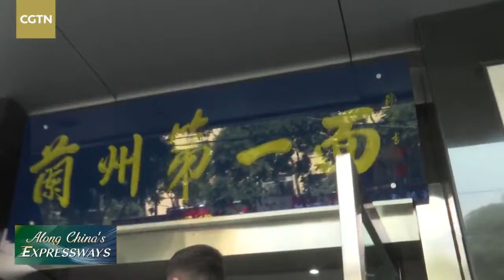Live: How locals start the day with Lanzhou beef noodles in Gansu Province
With the Yellow River crossing the city, Lanzhou City in northwest China's Gansu Province is home to over 1,000 beef noodle shops. Lanzhou beef noodles are not only a food tradition, but a lifestyle for residents as they start the day with a bowl of beef noodles. How can you make authentic Lanzhou beef noodles and what are the key features of the dish? CGTN reporter Liu Hui and New Zealand vlogger Andy Boreham make a stop along the Wuhai-Maqin Expressway to meet Ma Wenbin, the fourth-generation inheritor of Lanzhou beef noodles. Join them to find out more hidden stories.